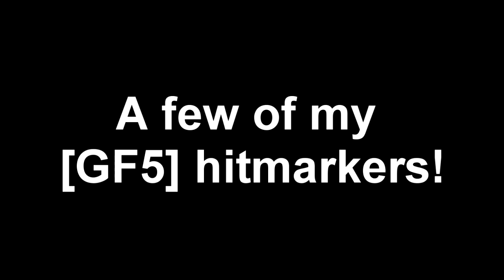FAZE5 SUBMISSION - "SoaR Kiwiz" Powered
Well guys here is my first response for the FaZe5 RC! Hopefully its good enough to advance to the next round. I didn't do as well as I would've hoped, but if it wasn't for all my hitmarkers I would've had a solid 14 clip response...

Use Code "SOAR" on your Scuf Controller purchases!

Use Code "SOAR" to purchase your own Elgato Game Capture!

- Kiwi